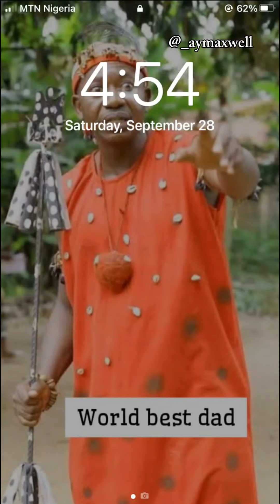Stealing gone wrong😂 - Aymaxwell